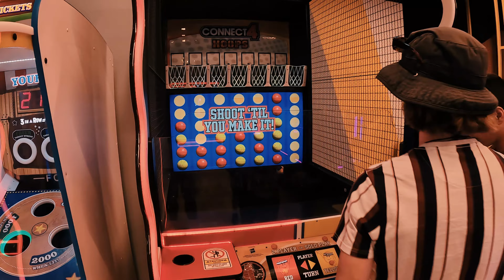Family Holiday - Cairns 2022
Martins on holiday, our first day in Cairns out exploring the town and some arcade games